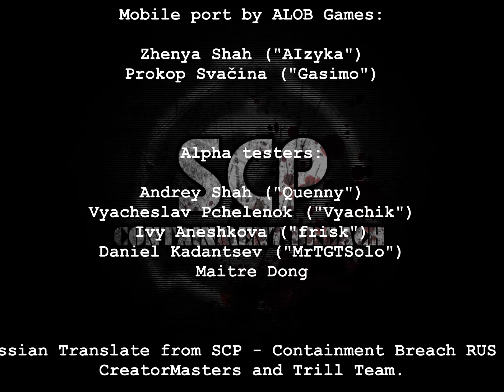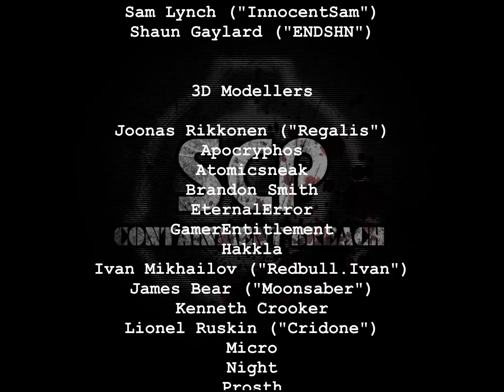Gate B : SCP : CB MOBILE PORT